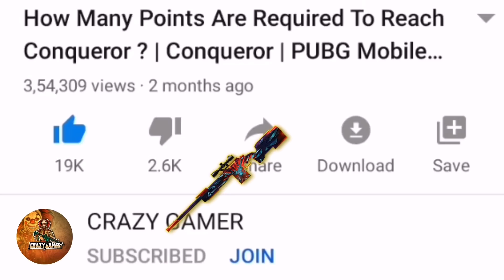AFTER 2 MONTH USING 4X SCOPE IN PUBG MOBILE IPHONE 11 SOLO VS SQUAD IN HINDI GAMEPLAY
IGN - CRAZY GAMER

League - Season 10-13 Conqueror